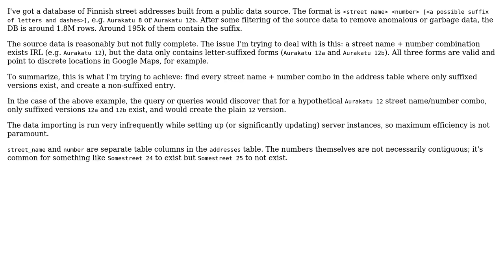Detecting and filling in missing data in PostgreSQL street address data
With thanks & praise to God, and with thanks to the many people who have made this project possible! | Content (except music & images) licensed under CC BY-SA | Music | Images & others | With thanks to user JK Laiho user GMB and the Stack Exchange Network Trademarks are property of their respective owners. You are responsible for your own actions.